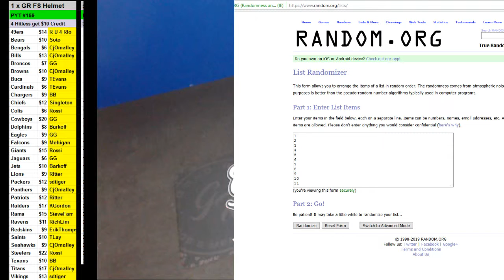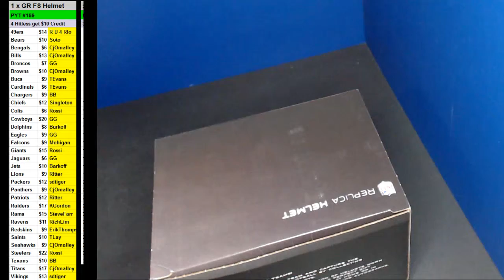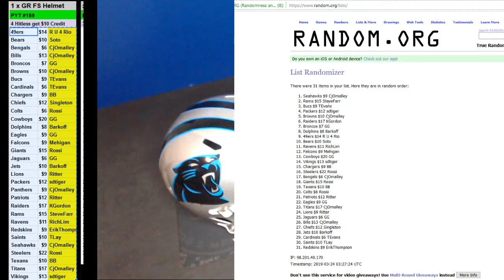03 23 2019 PYT #159 1 x 2019 Gold Rush Full Size Helmet